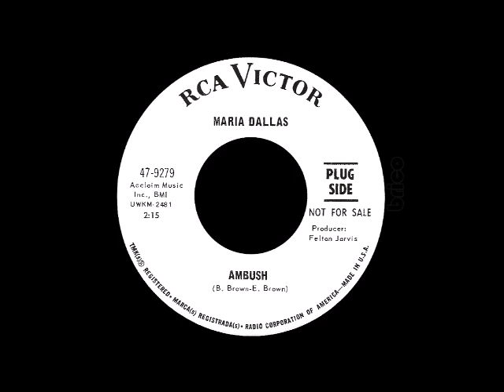Maria Dallas - Ambush